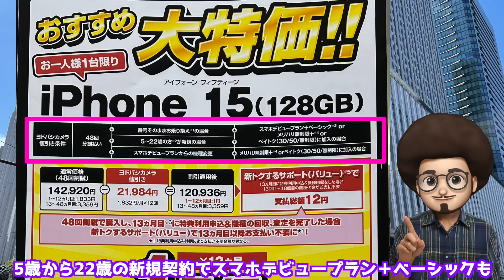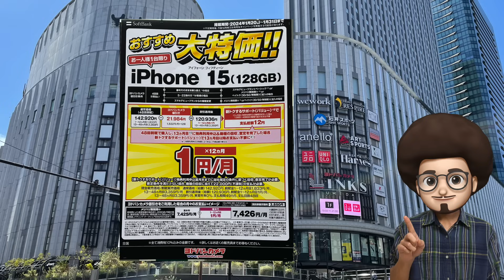【iPhone15 1円投げ売り開始！】家電量販店で買うよりも、こっちがお得！MNP 1円スマホ 乗り換え 維持費を紹介！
iPhone15がついに1円で投げ売りされました！
お得に買う方法と維持費を紹介！
他にも一括投げ売り情報を紹介！